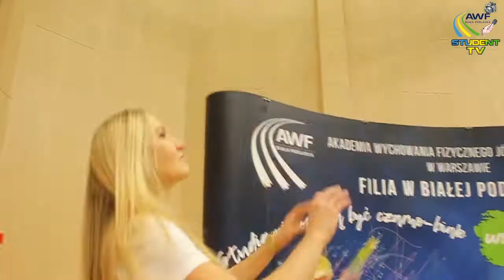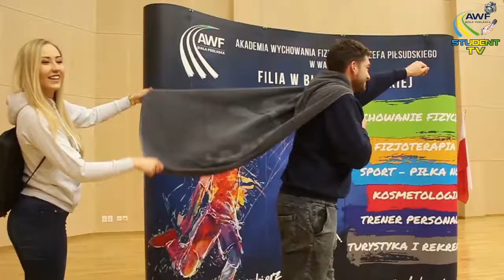Nowa kolekcja gadżetów AWF w sklepie internetowym - sklep.awf-bp.edu.pl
NOWA KOLEKCJA UBRAŃ I GADŻETÓW AWF BP JUŻ W SKLEPIE INTERNETOWYM (sklep.awf-bp.edu.pl)

Ruszamy ze sklepem internetowym‼️, w którym pojawiła się nasza nowa kolekcja ubrań i gadżetów AWFBP.  Kolekcja, dzięki której chcemy promować naszą Uczelnię - markę AWF BP

Dziękujemy za dobrą zabawę - byliście super: Gabrysia, Marysia, Ziela, Chmura, Kozi, Piotrek, Michalina, Marta, Bboy Yasuo

Mamy nadzieję, że nowa kolekcja urzeknie Was tak, jak studentów biorących udział w sesji i nas

Zapraszamy do obejrzenia filmiku i do zakupów w sklepie - sklep.awf-bp.edu.pl

Autor filmiku Grzegorz Yasuo Żyluk ze STUDENT TV - dziękujemy